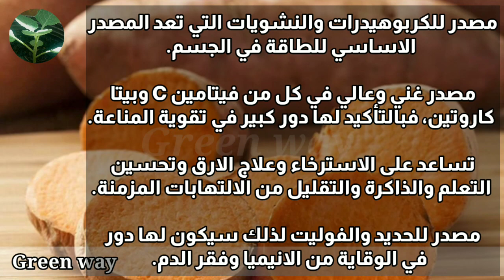كيفية زراعة البطاطا الحلوة فى المنزل How to grow sweet potatoes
طريقة زراعة البطاطا الحلوة فى المنزل من الزراعات السهلة والبسيطة تحتاج البطاطا الحلوة الى مناخ دافئ درجة حرارة معتدلة يفضل زراعتها فى الربيع فى مصر والبلاد العربية المشابهة لها فى المناخ اما المناطق الحارة فيمكن زراعتها طوال العام.
تحتاج البطاطا الى اضاءة وشمس كافية.
فترة حصاد البطاطا الحلوة  تتراوح بين ٤ الى ٦ اشهر من تاريخ الزراعة.
يتناول الفيديو كيفية زراعتها ونصائح مهمة فى الزراعة وتناول بعض فوائد البطاطا الصحية